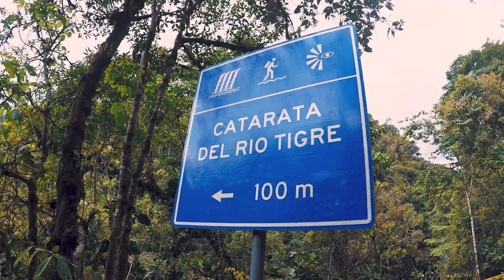OXAPAMPA En 1 Minuto // GoPro Edition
Conociendo la hermosa ciudad de Oxapampa en el departamento de Pasco, Perú.